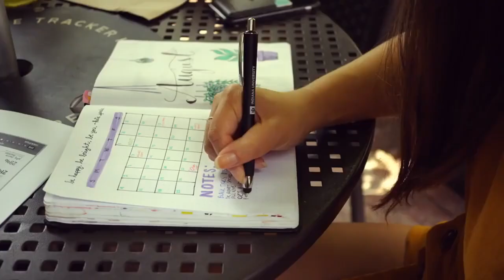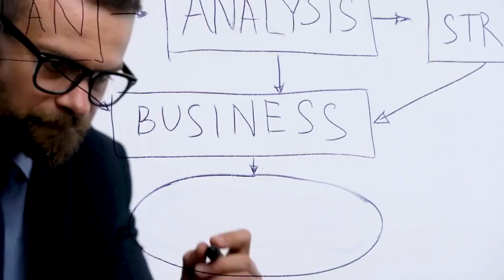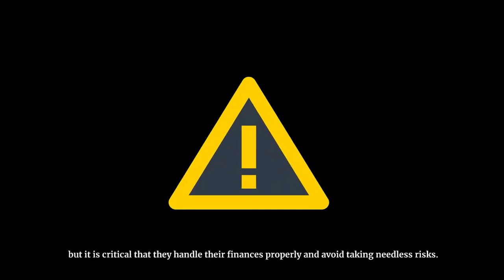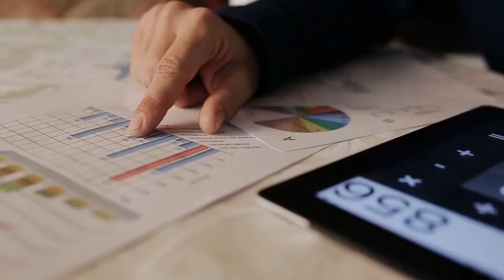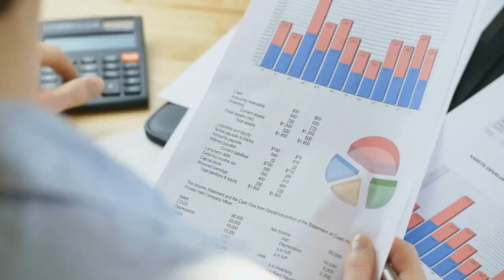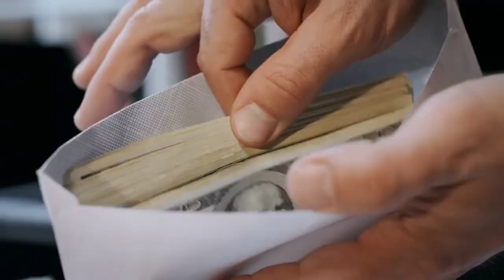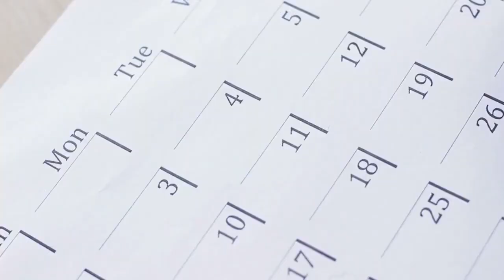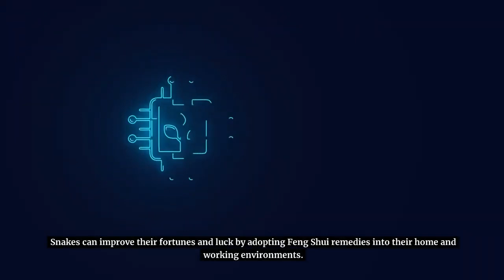Snake Chinese Zodiac Signs 2024 Horoscope Predictions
According to Snake Horoscope 2024 Predictions, you are unimpressed by the year of the Dragon's overtures. You, on the other hand, are ready to seize the opportunities it presents. Snakes are not delighted about their fate. They will tend to remain calm despite the year's excitement.
Snake's calm demeanor will help them succeed in the Year of the Green Wood Dragon 2024. They will have no trouble achieving their life goals. When in doubt, snakes should trust their instincts. They should not be forced to do anything. The Chinese zodiac prediction for 2024 predicts that snakes will enjoy their accomplishments.
Snake Horoscope 2024 by Element
Looking ahead to 2024, it's worth noting that the Snake zodiac sign can be influenced by their Chinese element. Wood, Fire, Earth, Metal, and Water are the five elements that might have a big impact on the Snake's horoscope for the year.
Let's take a look at what each Snake element has in store for 2024.
Fire Snake 1977:
2024 may present wonderful prospects for personal and professional advancement for Fire Snakes. They should concentrate on their skills and leverage their inherent abilities to develop their professions. They may see some financial development and success, but it is critical that they handle their finances properly and avoid taking needless risks. Fire Snakes should prioritize communicating and developing deep bonds with those around them when it comes to relationships.
Wood Snake 1965:
Wood Snakes may face some difficulties in their careers in 2024. They should concentrate on being motivated and pushing through hurdles to attain their objectives. They may see some financial stability, but it is critical that they avoid making rash financial decisions. Wood Snakes may have ups and downs in their relationships, but they should focus on creating trust and communication.
Water Snake 1953:
Water Snakes may have prospects for personal and professional success in 2024. They must be adaptable to new chances and be open to change. They may see some financial development and success, but it is critical that they handle their finances properly and avoid taking needless risks. Water Snakes should prioritize communication and developing deep bonds with those around them when it comes to relationships.
Metal Snake 1941:
Metal Snakes may face some difficulties in their careers in 2024. They should concentrate on being motivated and pushing through hurdles to attain their objectives. They may see some financial stability, but it is critical that they avoid making rash financial decisions. Metal Snakes may have ups and downs in their relationships, but they should focus on creating trust and communication.
Earth Snake 1989:
2024 may present opportunities for personal and professional development for Earth Snakes. They should concentrate on their skills and leverage their inherent abilities to develop their professions. They may see some financial development and success, but it is critical that they handle their finances properly and avoid taking needless risks. Earth Snakes should prioritize communicating and developing deep bonds with those around them when it comes to relationships.
Snake Love Horoscope 2024
Snakes are not drawn to glamor and shun the desire to show off. However, in 2024, they don't mind dressing exotically to attract the opposite sex. They are also unconcerned with the cost of finding the right mate.
Snakes will go to any length to keep their love partners safe. They should strive to add some color to the relationships if at all possible. This makes individuals more appealing and increases their chances of getting into a relationship, which could lead to a pregnancy.
Snake Career Horoscope 2024
Snakes are highly intelligent creatures that are always on the lookout for danger. These characteristics will help Snakes become excellent negotiators in their jobs. They will have no trouble persuading others. Snakes will gain tenacity and negotiation skills during the year of the Dragon.
People born in the year of the snake will excel in jobs that need a keen attention to detail. Their aptitudes will be suited to careers in communications, accounting, and law. The career will confront numerous challenges. Snakes, on the other hand, will easily overcome them because to their willpower and inventiveness. During the Year of the Dragon, snakes will have little trouble handling challenging tasks.
Snakes will seek for jobs that they can complete successfully. They will flourish as good businesspeople and leaders because of their resolute disposition. If they want to advance in their professions, they must cultivate healthy connections at work.